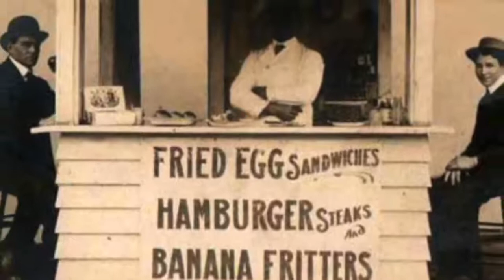Scragg's Blues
Night Tunes
Courtney Cox, piano